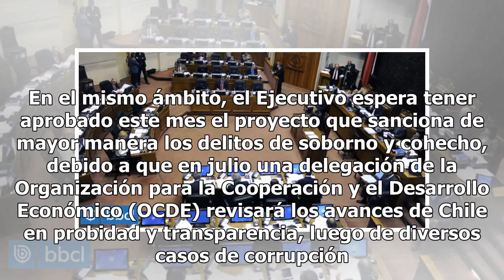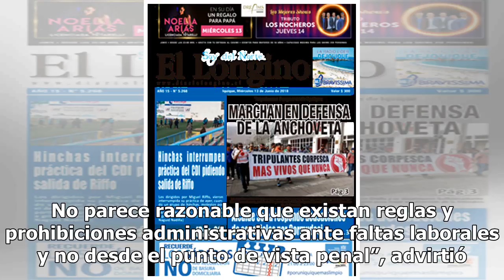Comisión aprueba aumento en penas por malversación de caudales públicos y fraude al fisco Mexico ...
Comisión aprueba aumento en penas por malversación de caudales públicos y fraude al fisco Mexico 24-horas